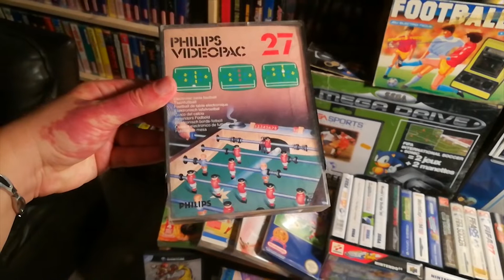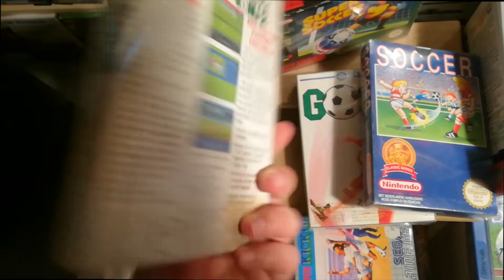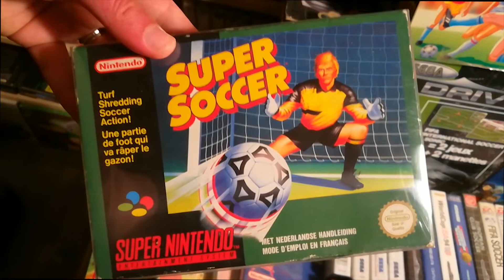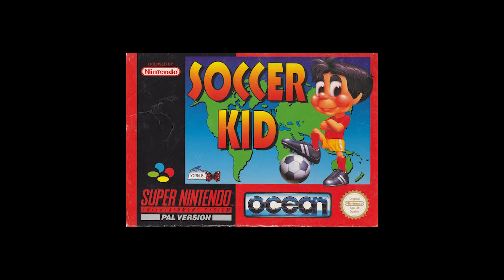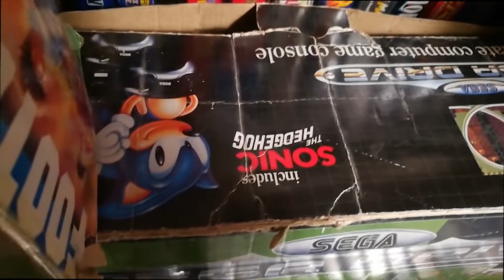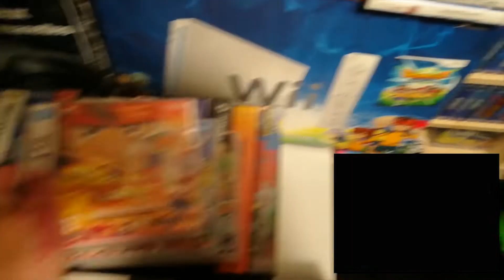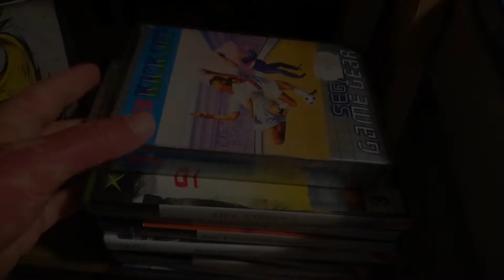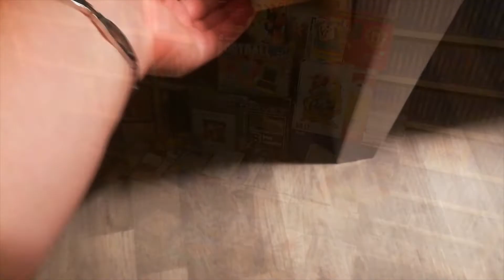Coupe du Monde 2018 : Collection de jeux vidéo de Football.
À l'occasion de la coupe du monde 2018, GGS vous fait découvrir la collection de jeux de football de Kementari et de son mari Meeyavi.